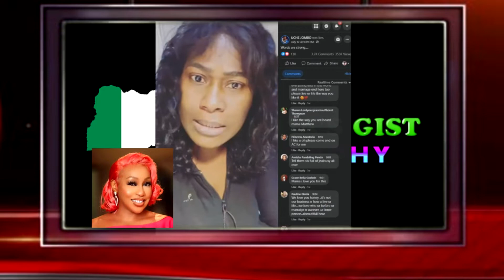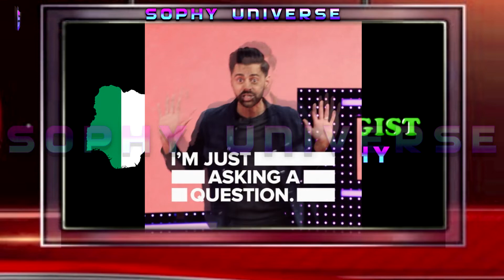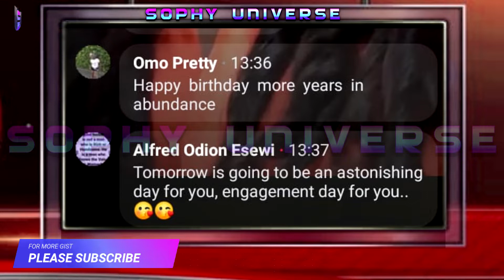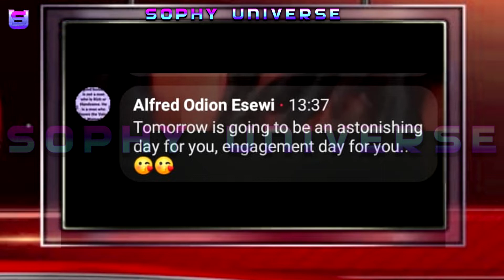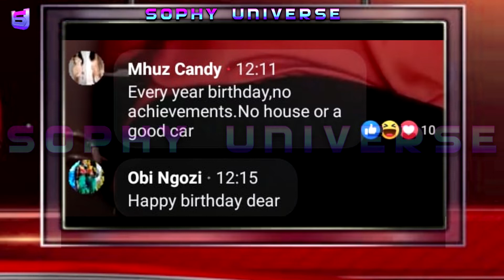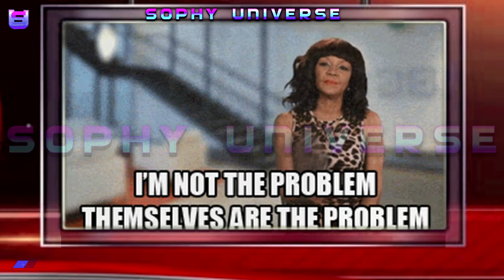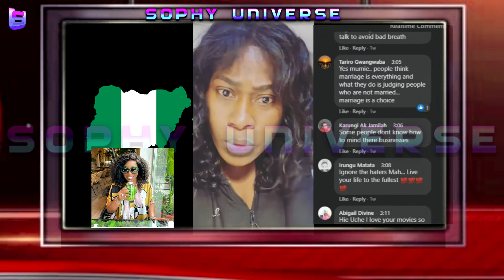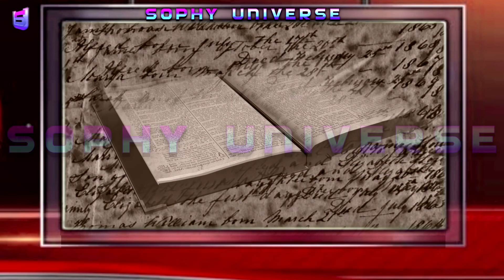HATERS EVEN ON RITA DOMINIC'S BIRTHDAY?: UCHE JOMBO MESSAGE TO HATERS ON BEHALF OF RITA